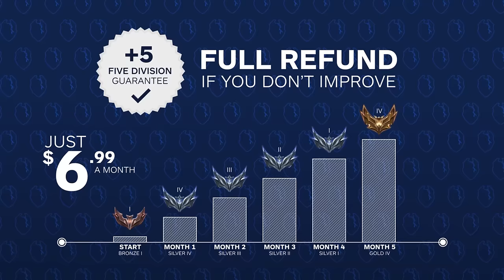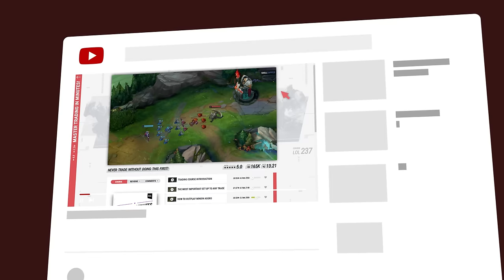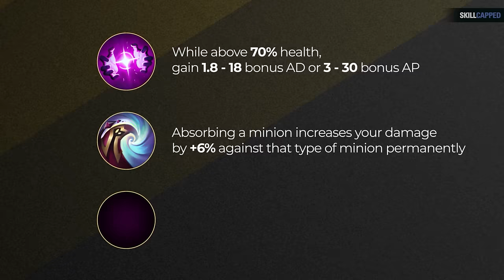How to WIN LANE like CHOVY - League of Legends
Chapters:
0:00 - Introduction
1:07 - Rule 1
1:58 - The 2 Auto-Attack Problem
2:52 - Chovy's Trick to Uncontested Last Hits
4:02 - Thinking 2 Steps Ahead
5:22 - Insane Chovy Mechanic
6:38 - Last Hit and Harass at the same time
7:20 - Putting it all together
7:50 - Rule 1 Summary
8:57 - Rule 2
9:27 - Start from Level 9
9:56 - Level 8
10:26 - Level 7 & 6
10:46 - Why it's so important
11:15 - What about my champion?
11:33 - How to Learn Breakpoints
11:50 - First Breakpoint
12:32 - Continue Testing
12:43 - Level 7 Exception
13:08 - Level 9 Breakpoint
13:24 - Basic Summary
13:37 - Intermediate Breakpoints
13:48 - Level 1 & 2
14:10 - Levels 3 to 6
14:25 - Levels 7 to 8
14:43 - Intermediate Waveclear Breakpoints
15:40 - Intermediate Summary
15:52 - Advanced Breakpoints
17:57 - Rule 3
18:16 - The 3 Minute Mark
18:50 - Large Timing Window
19:23 - Medium Timing Window
19:36 - No Timing Window
19:49 - Medium Timing Window
20:00 - Large Timing Window
20:15 - Medium/Large Timing Window
20:26 - Medium Timing Window
20:36 - Large Timing Window
20:47 - Large Timing Window
20:58 - Large Timing Window
21:10 - Huge Timing Windows
21:35 - Siege Minion Timing
21:46 - Huge Timing Window
21:57 - The Power of the Third Rule
22:15 - Chovy's 3 Rules
22:35 - RANK UP FAST!
22:50 - Outro

Concepts: league of legends,league of legends guide,lol guides,league of legends tips,league of legends coaching,league of legends season 13,how to get better at league of legends,skill capped,lol tips,lol tips and tricks,league of legends pro guides,how to improve at league of legends,lol coaching,skill-capped,lol chovy,chovy,chovy guide,laning guide,chovy stream,gen chovy,chovy lol,challenger guide,lol guide,challenger coaching,how to climb